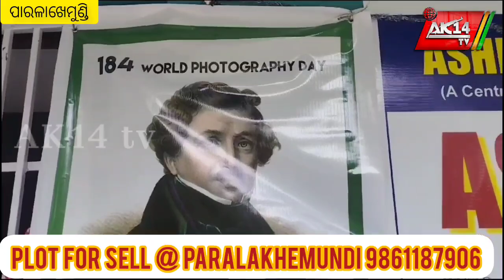ପାରଳାରେ ବିଶ୍ୱ ଫୋଟଗ୍ରାଫି ଦିବସ ପାଳନ